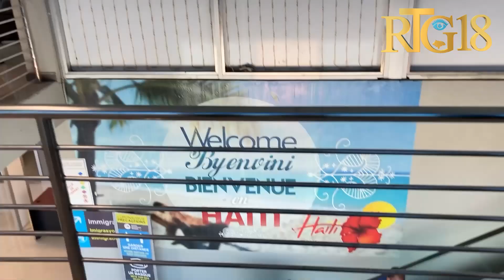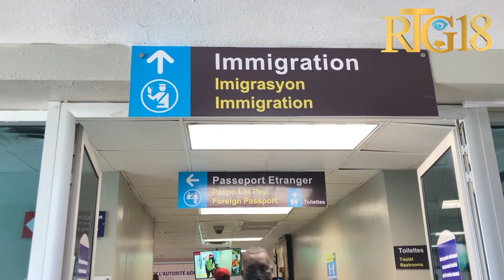Aéroport International Toussaint Louverture